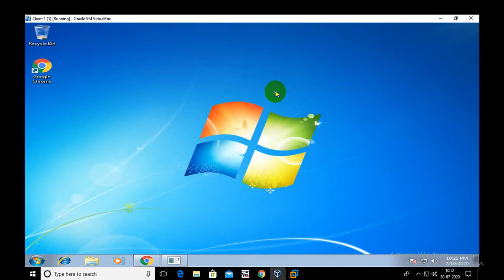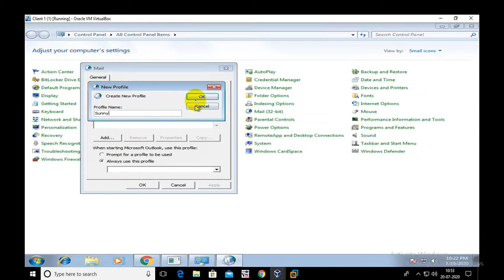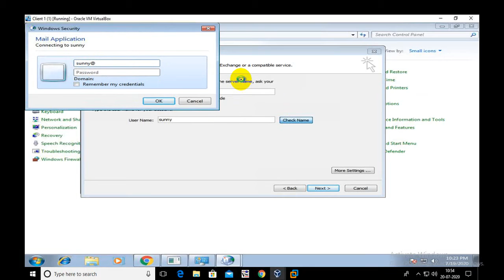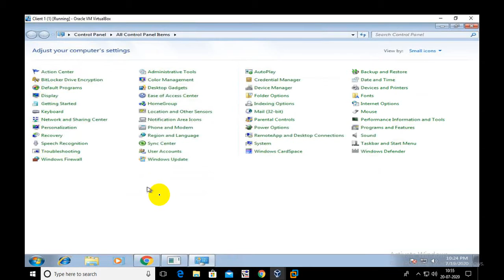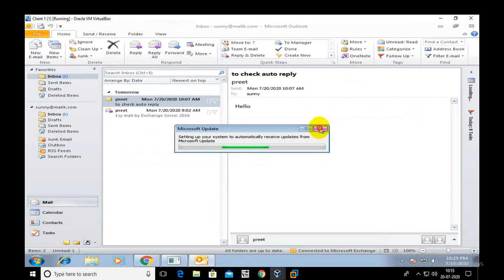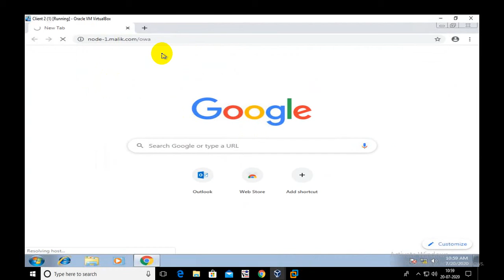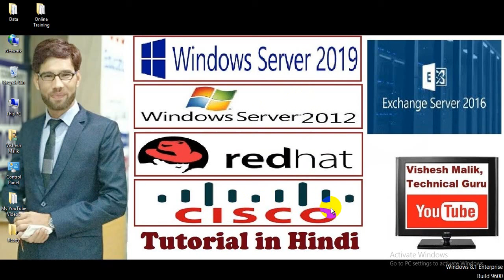How to Access User Mailbox by MS. Outlook in Exchange Server 2016, Video No. 16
how to access user mailbox by ms outlook in exchange server 2016,
how to access another user's mailbox in outlook 2016,
how to access another user's mailbox in outlook,
how to access another user's mailbox in outlook 2013,
How do I access mailbox on Exchange Server?,
How do I find my Exchange server name in Outlook 2016?,
How do I access someone else's email in Outlook 2016?,
How do I find mailbox size in Exchange Admin Center?,
How to send from another mailbox in outlook?,
how do i access someone else's email in outlook?,
how to create user mailbox in exchange 2016,
microsoft exchange server in outlook 2013,
outlook exchange server settings,
outlook exchange server,

Biggest Channel on YouTube for Windows Server 2012, 2019 & Linux - 7 Videos